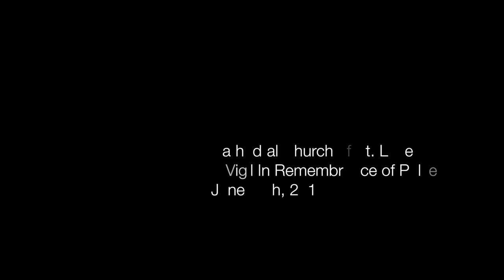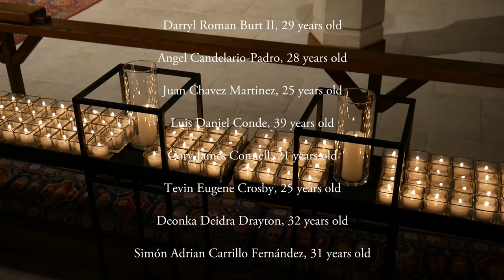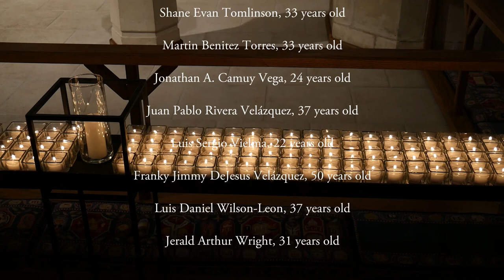"From Resilience to Forgiveness" Bishop Gregory O. Brewer @ The Cathedral Church of St. Luke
Bishop Gregory O. Brewer gives his sermon on resilience in times of pain during The Vigil In Remembrance of the Pulse shooting @ The Cathedral of St. Luke on June 11th, 2017. He speaks about not sinking in times of suffering, and instead feeling it and overcoming it.